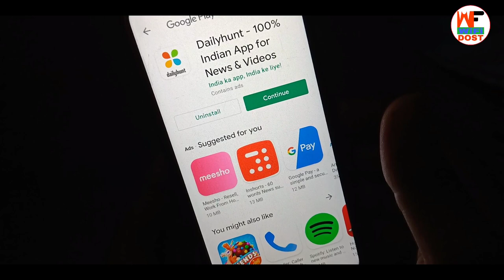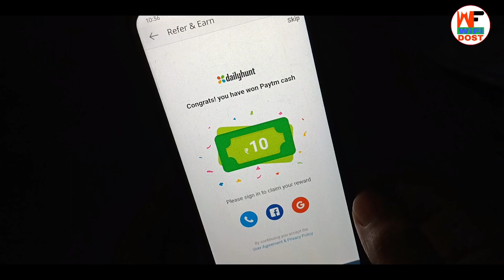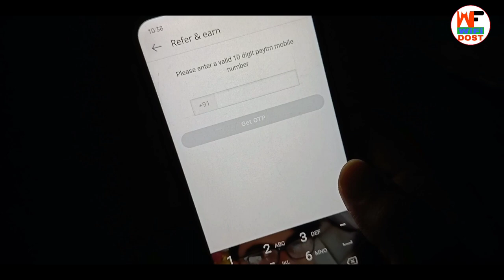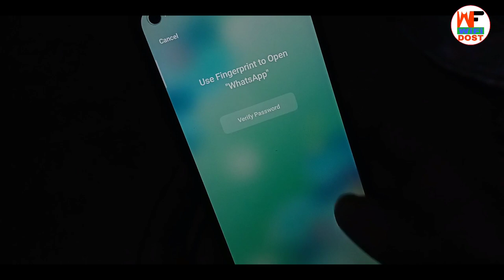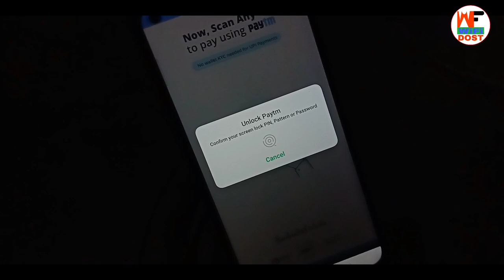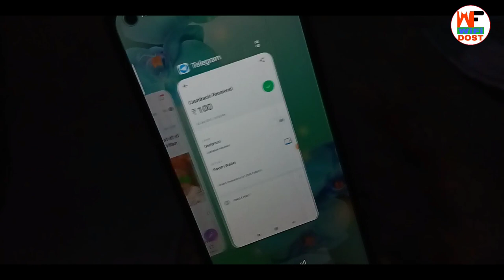dailyhunt se paise kaise kamaye | Dailyhunt se paise kaise kamaye 2021 | dailyhunt referral code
dailyhunt se paise kaise kamaye | Dailyhunt se paise kaise kamaye 2021 | dailyhunt referral code | wifi dost

🔴 My Use 🔴